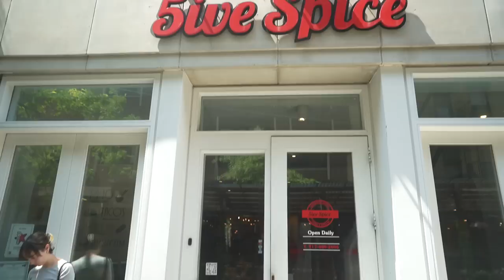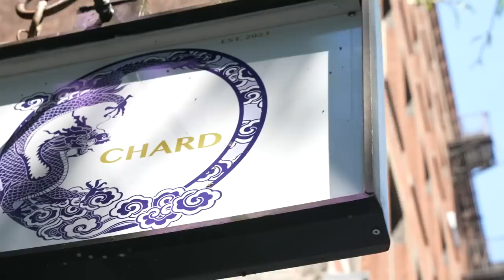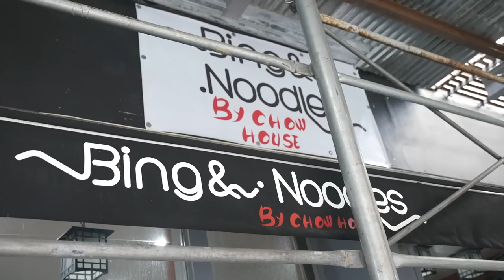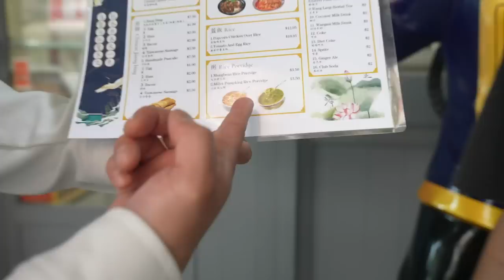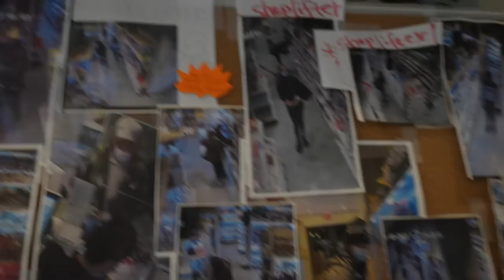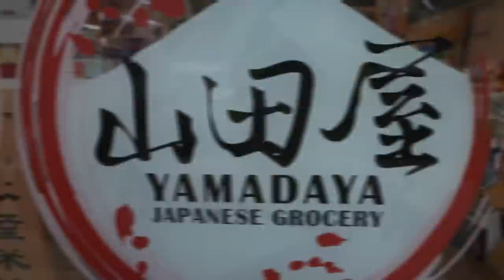NEW ASIAN Food You CANNOT MISS In NEW YORK!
Follow 5ive Spice and our social to see what dishes we come up with!

Follow us for more personal content!
▸ Joint
CAMERA //
EDITOR //